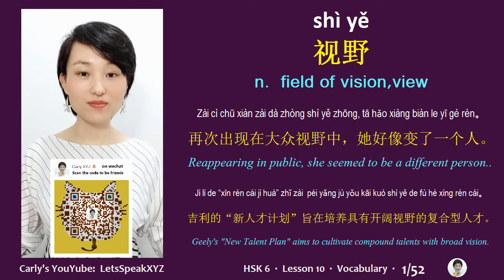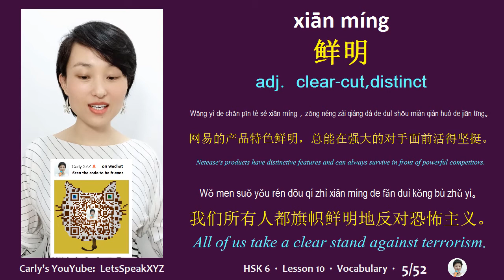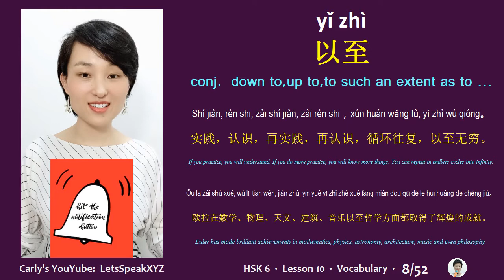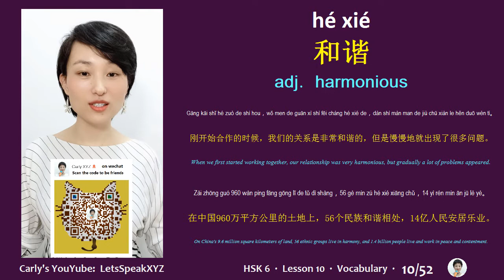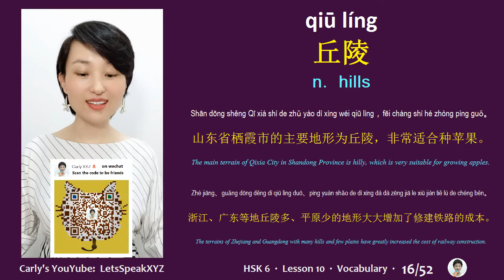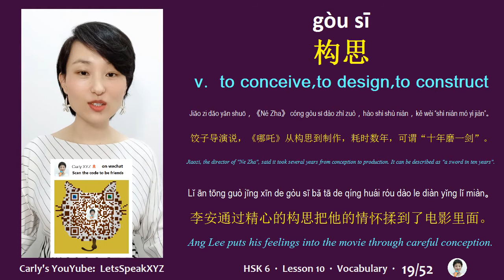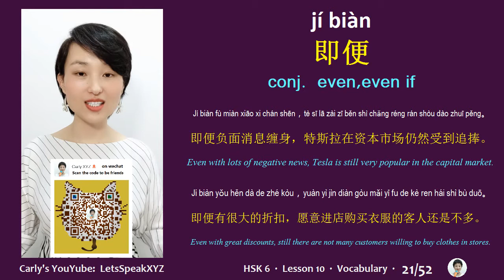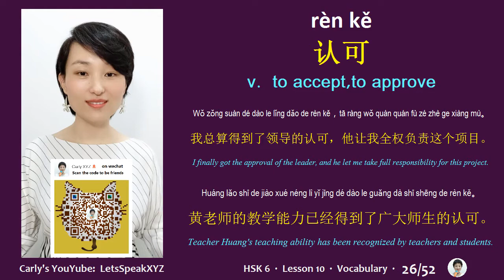HSK 6 Lesson 10 Part1 Vocabulary & Sentences-Standard Course-Advanced Chinese Mandarin 汉语标准教程六级中文高级